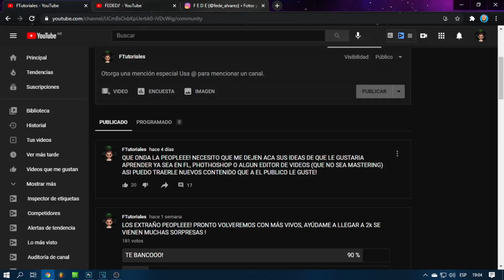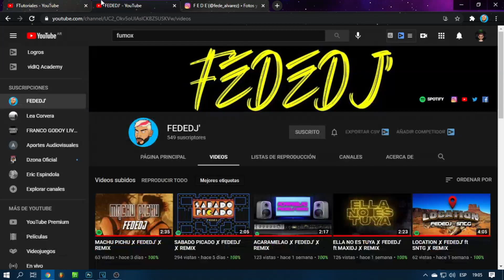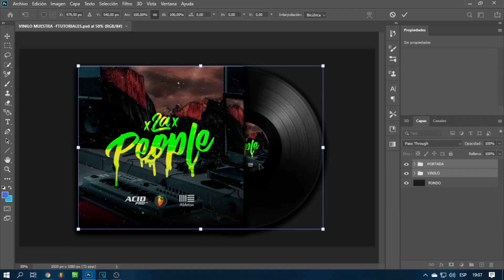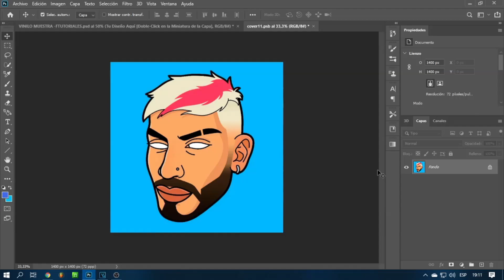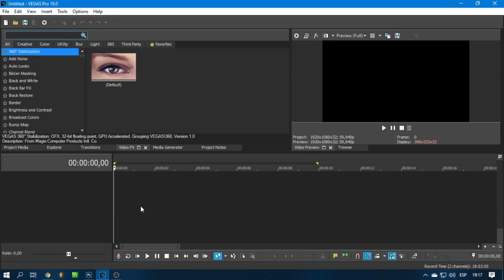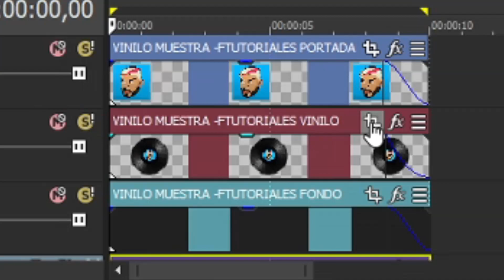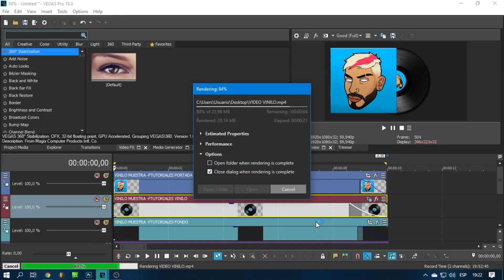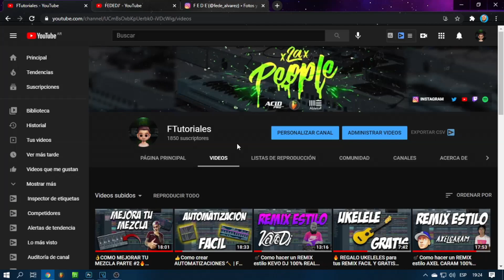🙌MEJORA visualmente tus REMIX 📷- Parte #2 | Phothoshop - Sony Vegas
🔥 QUE ONDA LA PEOOOPLEEEEE! Hoy les traigo una NUEVA seccion para ayudarlos a mejorar visualmente sus remix con Phothoshop y Sony Vegas FACIL 2021.

NO SE OLVIDEN SEGUIRME  EN MIS REDES SOSCIALES

💲 ACORTADOR PARA GANAR DINERO

📩 ENVIAR MAIL CON SUS PROYECTOS ACA

🔊CANAL SECUNDARIO DONDE SUBO MIS REMIX

🎁 DESCARGAR PHOTHOSHOP PORTABLE

🎁 DESCARGAR SONY VEGAS PRO 18.0

🎁 DESCARGAR ARCHIVOS DE VINILOS Y PORTADA

👍🏻 Si te gusto deja un like y compartirlo así crecemos!

⌨️ Haceme saber en los comentarios que video queres que suba, desde Remix, Karaoke, FLP, Instruméntales, Tutoriales o Acapellas.